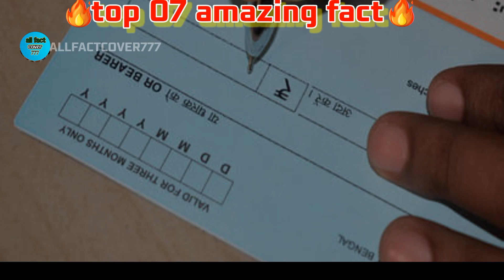top 7 fact